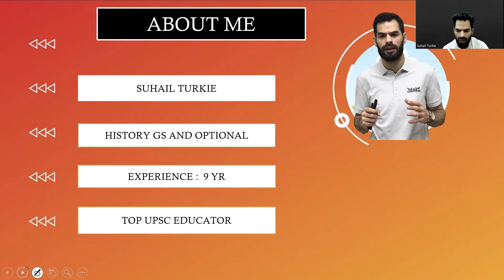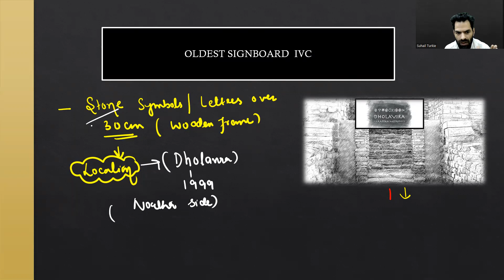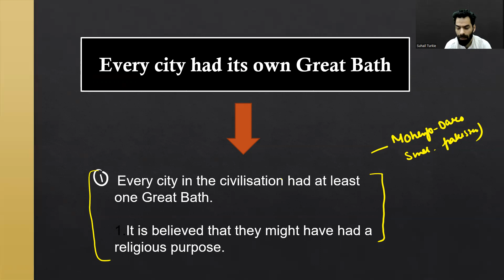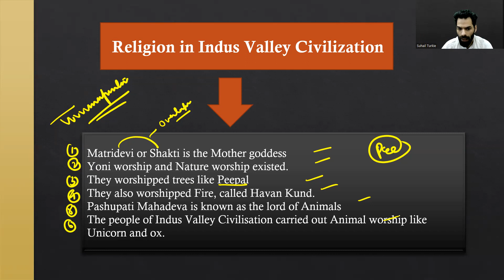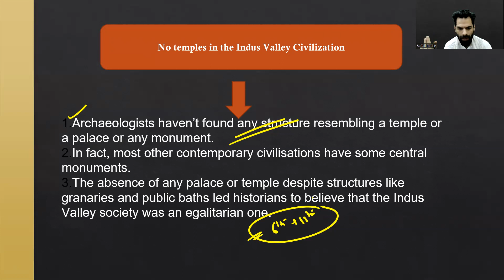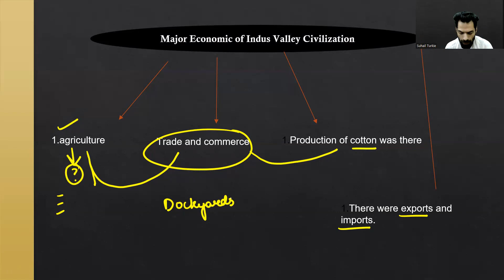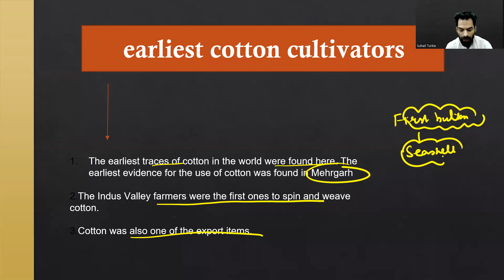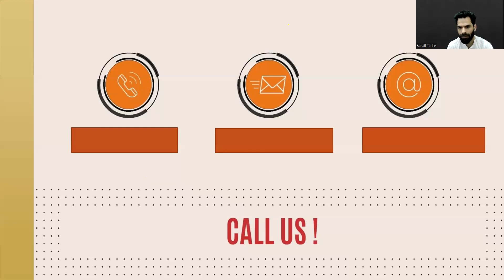Lec 03- Indus Valley Civilisation Part 2